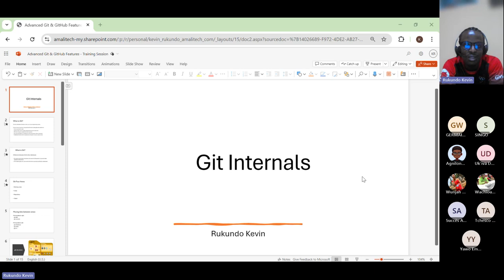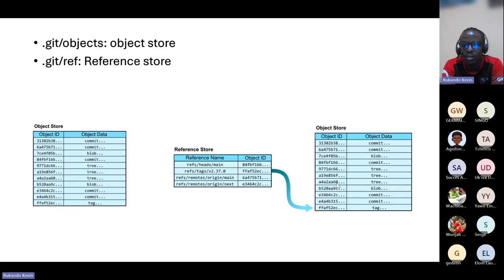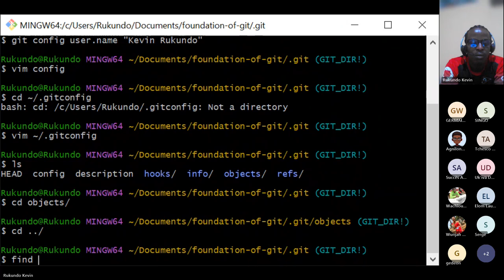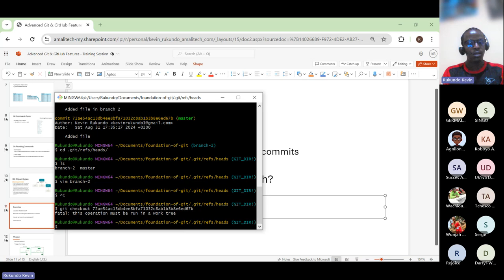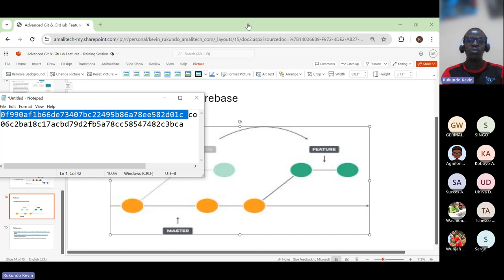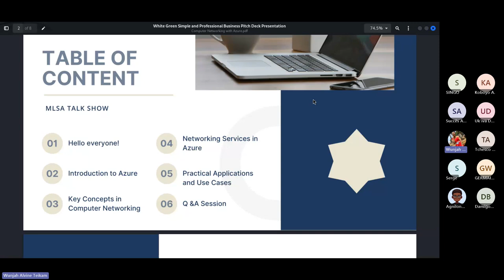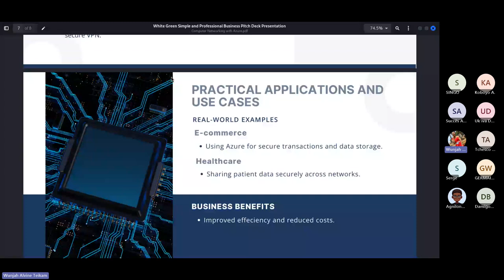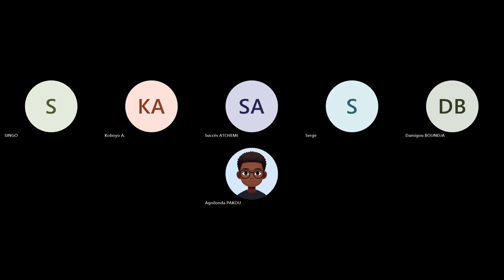Foundation of Git 2024-08-31 15h00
**Heads Up! ** MLSA Talk Show kicks

Hello 👋
Ne ratez pas l'occasion d'avoir un voucher gratuit pour GitHub Certification